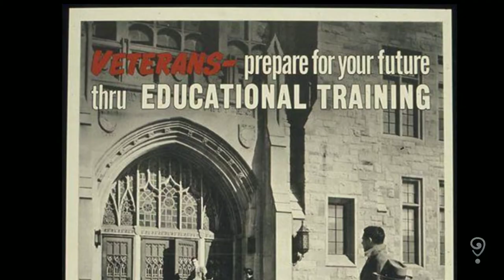June 22, 1944 ~ The GI Bill of Rights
Today in 1944, the Servicemen's Readjustment Act of 1944, commonly known as the G.I. Bill of Rights, was signed into law.

By 1956, roughly 7.8 million veterans had used the GIBill education benefits, some 2.2 million to attend colleges or universities and an additional 5.6 million for some kind of training program.